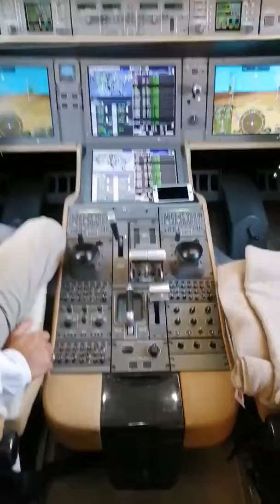Aircraft in side cockpit view